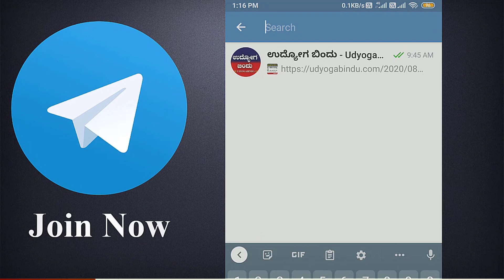7547 ಹುದ್ದೆಗಳ ಬೃಹತ್ ನೇಮಕಾತಿ 2023 - SSC Recruitment 2023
ವೆಬ್ಸೈಟ್ ಲಿಂಕ್